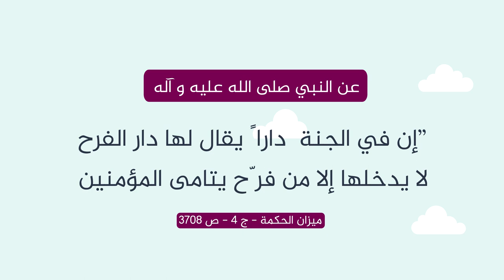انفوجرافيك - اعلان برنامج القلوب الرحيمة